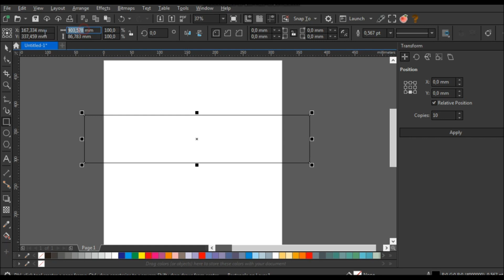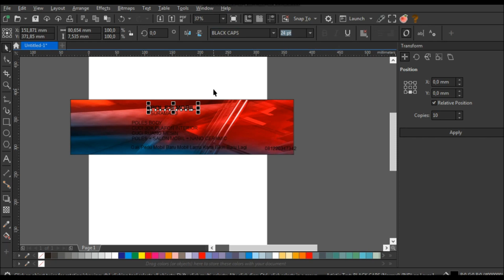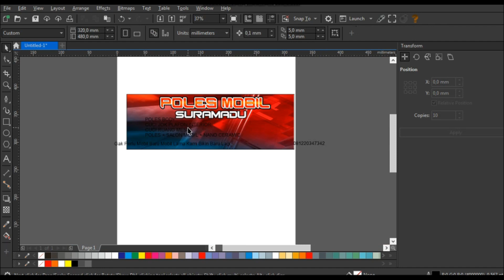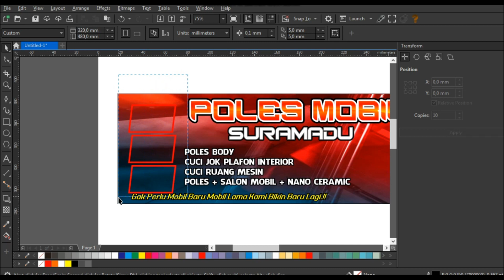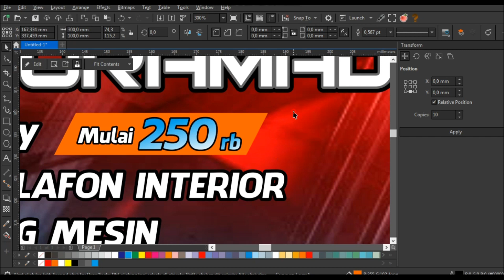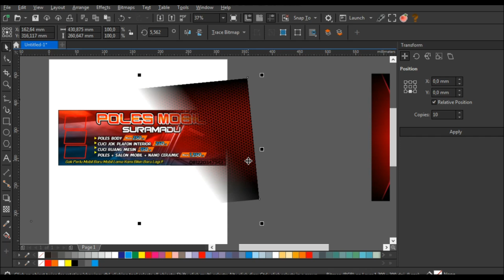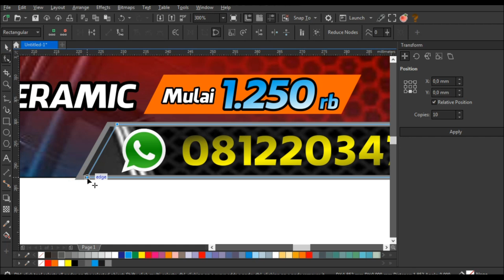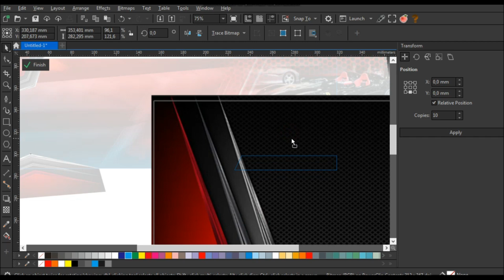Cara Membuat Desain Banner / Spanduk Poles Mobil di CorelDraw - Free Download CDR (Tanpa Password)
Cara Desain Banner / Spanduk Poles Mobil  Menggunakan aplikasi CorelDRAW. FREE Download file coreldraw Tanpa Password

🎵 Track Info:

Title: Nostalgic Summer by tubebackr